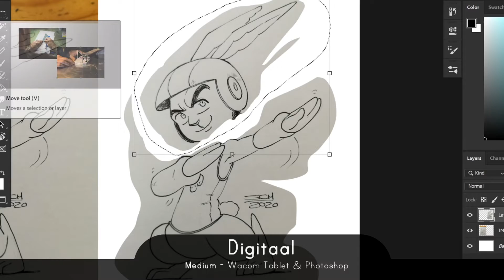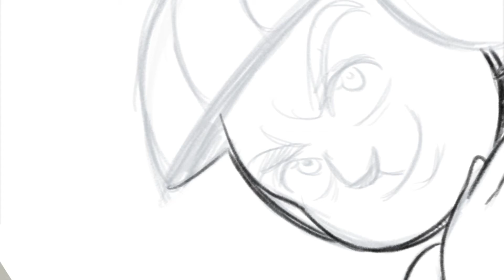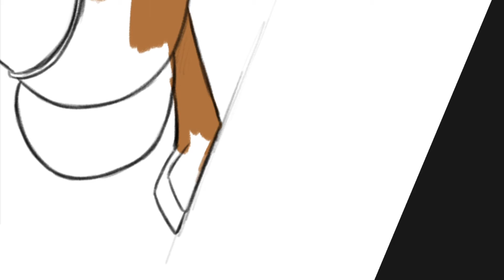Hoe teken ek...TRADITIONEEL vs DIGITAAL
Teken is lekker! Kom kyk bietjie hoe teken ek, Martin Schwella, vir Haas in traditionele medium, soos in Die Ware Wenner boek, en dan ook hoe ek hierdie skets digitaal verwerk.

Laat weet my bietjie in die kommentaar wat jy sal wil  leer om te teken.